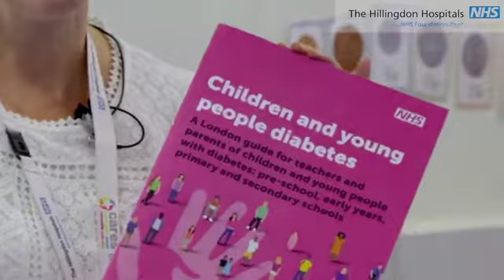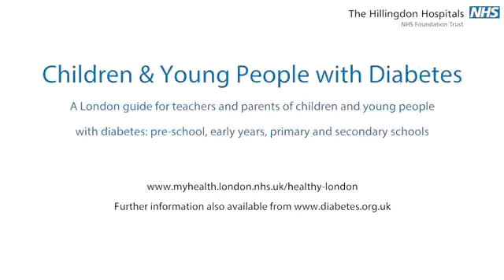School care planning for children with diabetes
How the team works with schools to look after children with diabetes through provision of an individual health care plan.